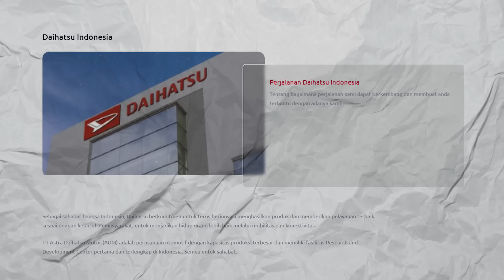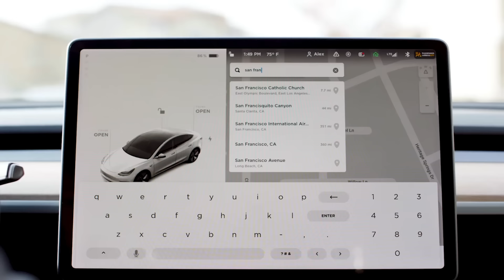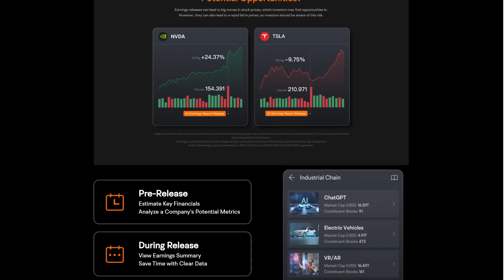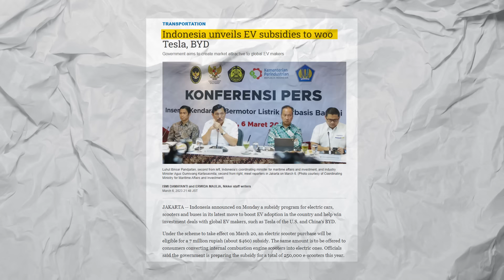Malaysia Vs Indonesia: How Did Malaysia Manage To Get Tesla?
Elon Musk recently established it's Malaysian HQ. However, Indonesia had been chasing Tesla for years now, so... why us? And more importantly, who will be the king to dominate the EV industry in Southeast Asia?

【STOCK MARKET】

【CRYPTOCURRENCY】

Code: mmtv1

code: MMTV1

【UNIT TRUST】
Invest in Unit Trust Malaysia
// Low Fees

【OTHERS】